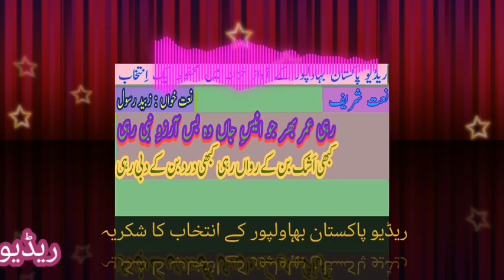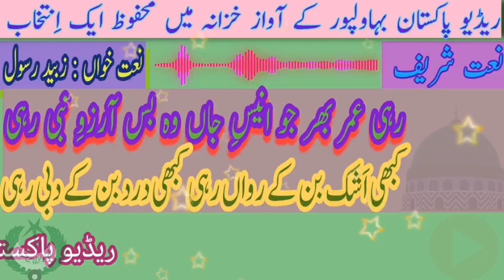Urdu Nat Sharif نعت شریف رہی عمر بھر جو انیسِ جاں وہ بس آرزوِ نبی رہی